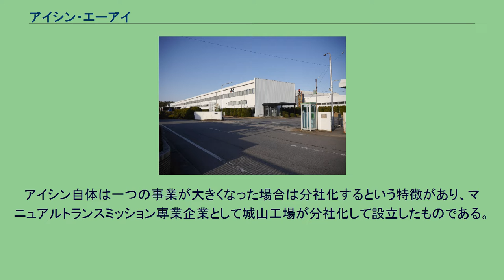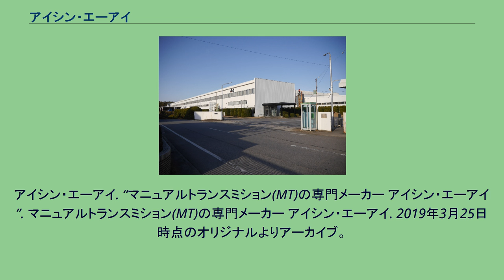アイシン・エーアイ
トヨタ自動車 」 トヨタグループ 」 アイシン 」 アイシン・エーアイ アイシン・エーアイ株式会社（AISIN AI CO., LTD.）は、かつて存在した小・中容量マニュアルトランスミッションを開発、製造、販売する大手自動車部品メーカー。
アイシングループ主要14社の一つであった。
アイシン精機（現・アイシン）の子会社であった。
アイシン自体は一つの事業が大きくなった場合は分社化するという特徴があり、マニュアルトランスミッション専業企業として城山工場が分社化して設立したものである。
2019年4月1日、経営統合のためアイシン・エィ・ダブリュ（現・アイシン）に吸収合併され消滅した。
^ a b c d e アイシン・エーアイ. “会社概要”. マニュアルトランスミション(MT)の専門メーカー アイシン・エーアイ. 2017年9月7日時点のオリジナルよりアーカイブ。
2019年4月26日閲覧。
^ a b c アイシン・エーアイ. “アクセスマップ”. マニュアルトランスミション(MT)の専門メーカー アイシン・エーアイ. 2017年4月6日時点のオリジナルよりアーカイブ。
2019年4月26日閲覧。
^ a b c d e アイシン・エーアイ株式会社 第27期決算公告 ^ アイシングループ主要14社（アイシン精機株式会社　公式企業サイト） - ウェイバックマシン（2019年3月27日アーカイブ分） ^ “アイシン、変速機子会社を統合”. 日本経済新聞 (2018年10月31日). 2019年4月5日閲覧。
^ a b c d e f g アイシン・エーアイ. “会社沿革”. マニュアルトランスミション(MT)の専門メーカー アイシン・エーアイ. 2016年4月30日時点のオリジナルよりアーカイブ。
2019年4月26日閲覧。
^ a b アイシン・エーアイ. “グループ”. マニュアルトランスミション(MT)の専門メーカー アイシン・エーアイ. 2016年5月15日時点のオリジナルよりアーカイブ。
2019年4月26日閲覧。
^ a b c d アイシン・エーアイ. “グローバル”. マニュアルトランスミション(MT)の専門メーカー アイシン・エーアイ. 2016年8月2日時点のオリジナルよりアーカイブ。
2019年4月26日閲覧。
アイシン・エーアイ. “マニュアルトランスミション(MT)の専門メーカー アイシン・エーアイ”. マニュアルトランスミション(MT)の専門メーカー アイシン・エーアイ. 2019年3月25日時点のオリジナルよりアーカイブ。
2019年4月27日閲覧。